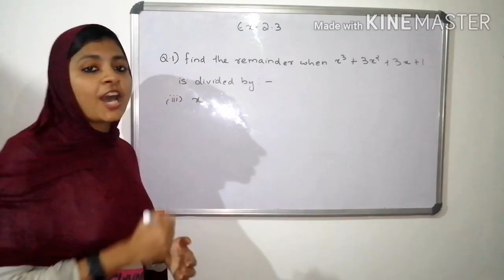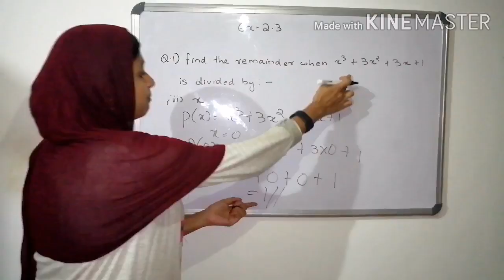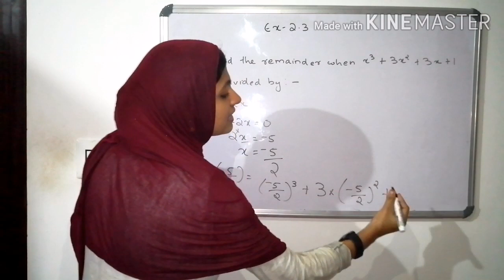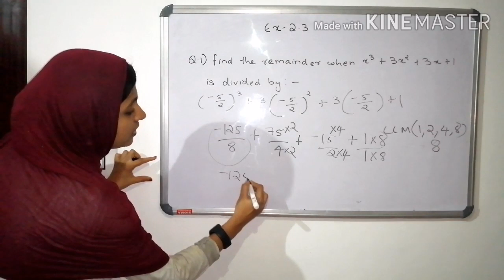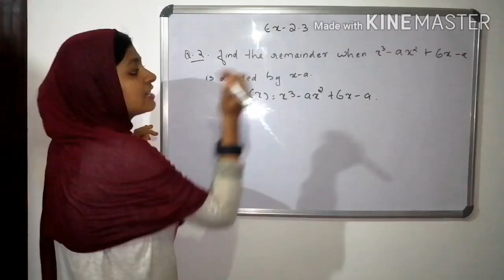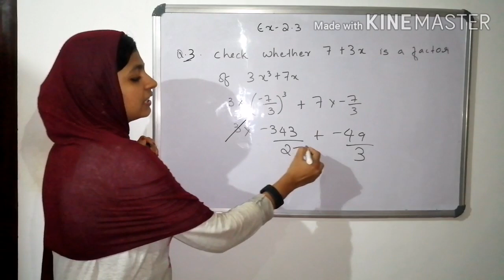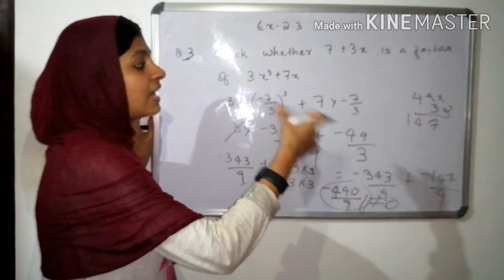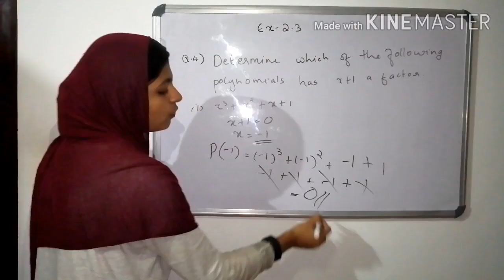Cbse class 9-maths-polynomials-part 5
Cbse 9th maths -2nd chapter -polynomials